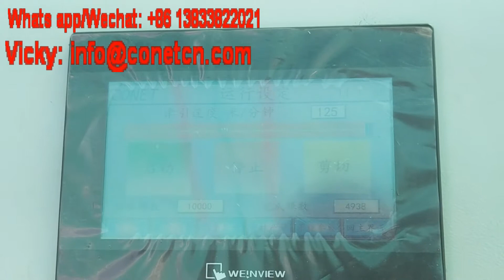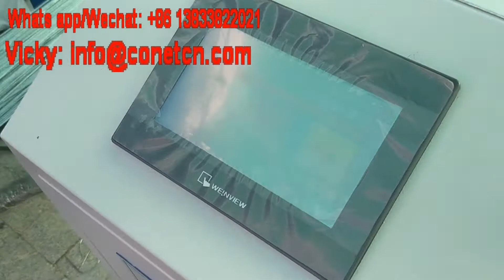CONET Straightener TQJ1.6-4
Item: Wire Straightening and Cutting Machine
Brand: CONET
Model: TQJ1.6-4
Wire diameter: 1.6-4mm
Material: Steel black wire, Galvanized wire, Plain wire, Ribbed wire
Max. speed: 125m/minute
Accuracy of length:  ±0.2mm
Linearity of straightening:  ≤1mm/m
Air: No need

In the video the straightener is to process 2mm galvanized wire @ speed 125m/minute

Skype: conetmachinery